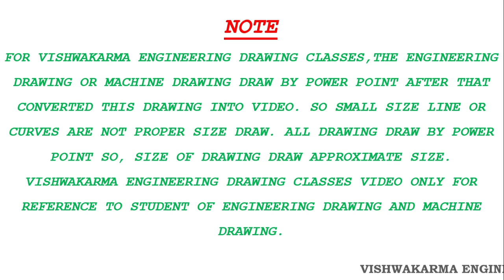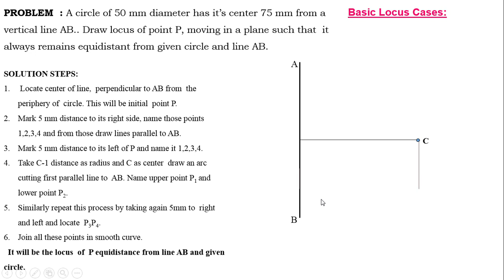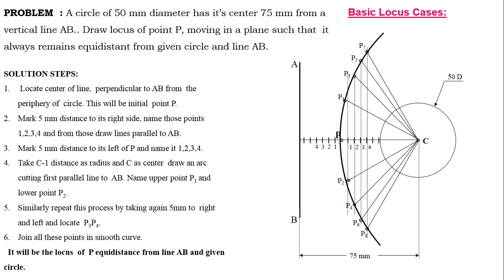ENGINEERING DRAWING LOCUS 02